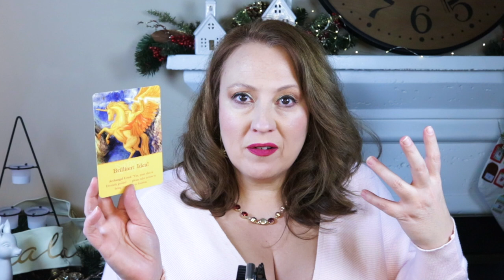IT ALL CHANGES NOW | WEEKLY ANGELIC MESSAGE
Live Events!